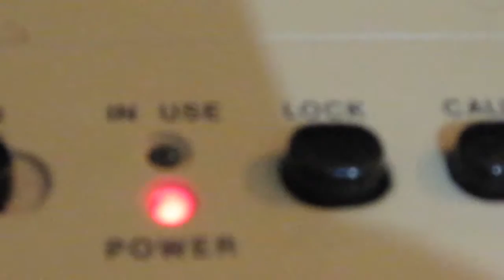Intercom Going down the Toliet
Flushing an intercom I had 2 so one was in the toilet and this is what it sounds like. That buzzing was I guess the other one frying lol